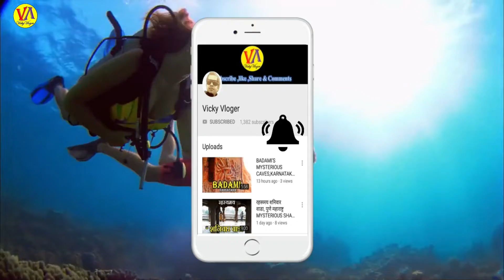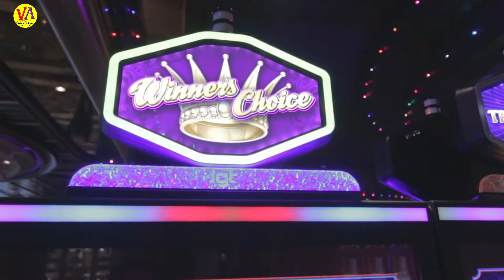Goa Top 10 Tourist places गोवा के दस प्रमुख पर्यटन स्थल